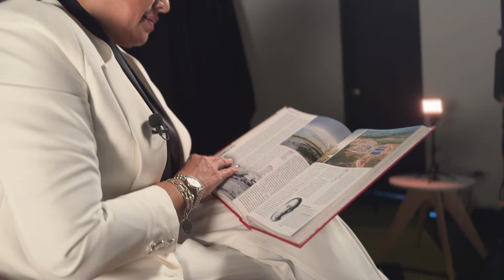Logros y planes departamentales de los gobernadores colombianos en 2024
Los gobernadores colombianos continúan avanzando en sus planes de desarrollo para lograr lo propuesto en los departamentos este 2024. Entérese de los detalles en Hablan los Gobernadores. descentralización.